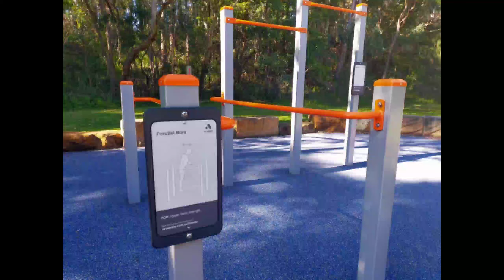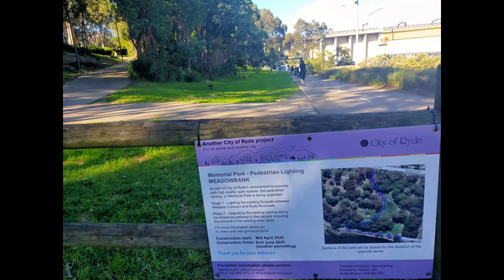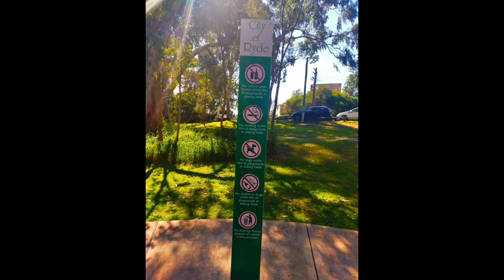Meadowbank NSW Australia